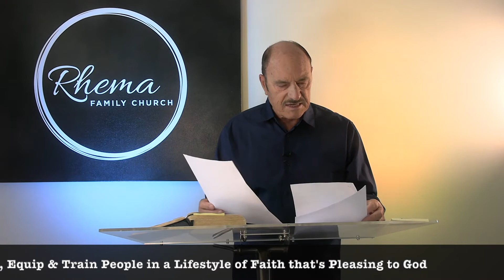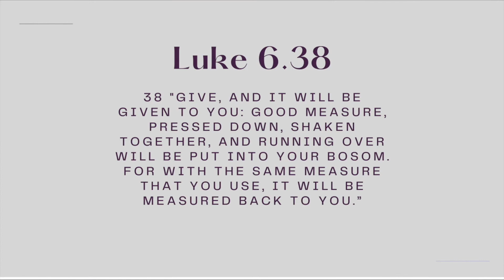Sunday 20th March 2022-Times of the End Part 2 - John Brown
Prophecy calls these times we live in "The last days".
Let's find out  what's happening in the world today and what will happen in the Future?
What about Russia's Future?

Proverbs 3:9,10
To support our ministry you can give Tithes and Offerings by direct deposit to: Rhema Family Church,
BSB: 063245
Account: 10886703

CLICK BELOW LINKS to watch Eagles Prayer